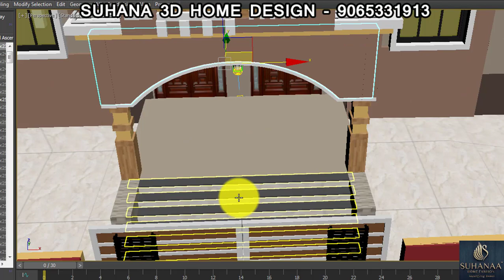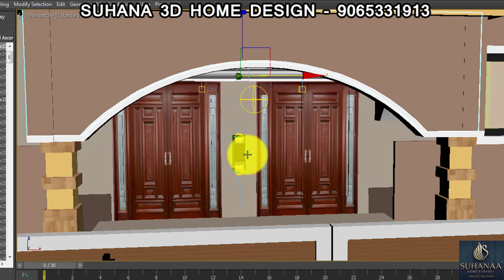3D GHAR KA NAKSHA || MAKAN KA NAKSHA || SMALL HOME DESIGN|| BEST HOUSE DESIGN|| 3D ELEVATION DESIGN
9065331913   SUHANA 3D HOME DESIGN
3D GHAR KA NAKSHA || MAKAN KA NAKSHA || SMALL HOME DESIGN|| BEST HOUSE DESIGN|| 3D ELEVATION DESIGN|